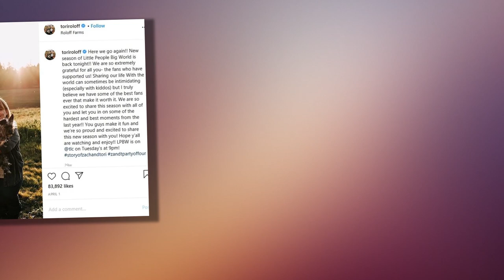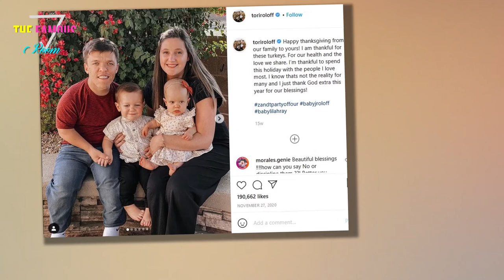Inside Little People stars homes from Zach & Tori’s 5-bedroom house to stunning 100-acre Oregon farm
THE Roloff family found fame with Little People, Big World - and have since used the fortune that came with it to build a property empire to match.      Pictures obtained by The Sun show the homes where the reality TV stars live, from Matt Roloff’s stunning 100-acre Oregon farm to his son Zach’s five-bedroom traditional home nearby.   Most of the ever-expanding celebrity family live close to each other in and around the wealthy suburb of Hillsboro, just west of Portland, Oregon.     Family patriarch Matt, 59, bought what would become Roloff Farms in the unincorporated community of Helvetia with then wife Amy, 56, as a small fixer upper on 34 acres in 1990.    When the couple moved in, all they had was a “beat up old farmhouse, broken down barn and overgrown peach,” according to the farm’s website.     Since then it has not only seen the couple’s four children grow up and move out and into homes of their own, but it has also been transformed into over 100 acres which featuring a pumpkin patch, pirate ship on a lake, three-story treehouse, and full-size medieval castle.      It also ha"